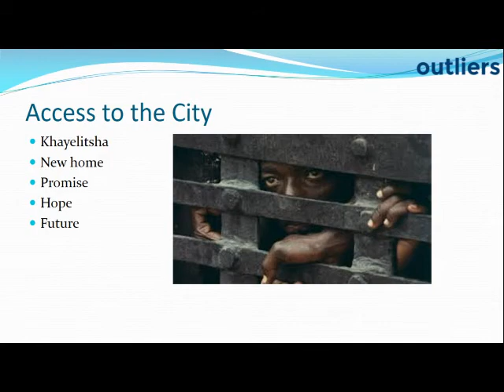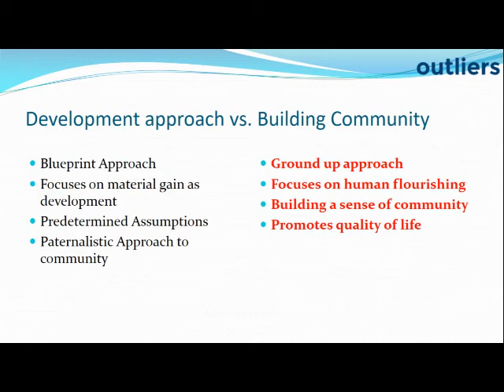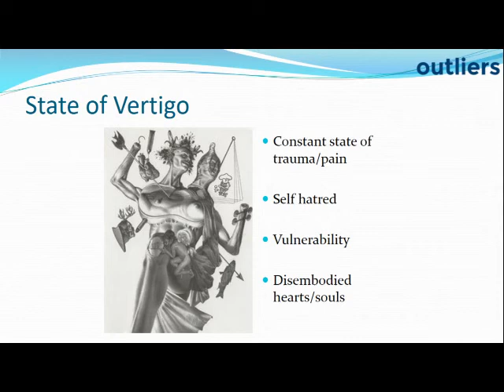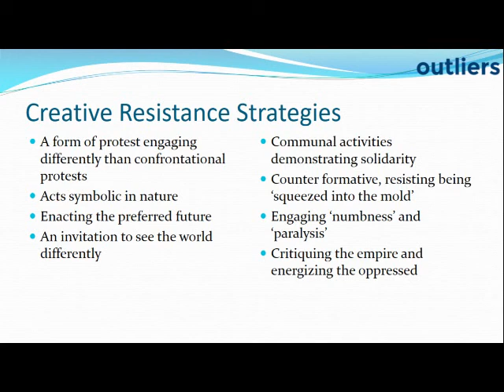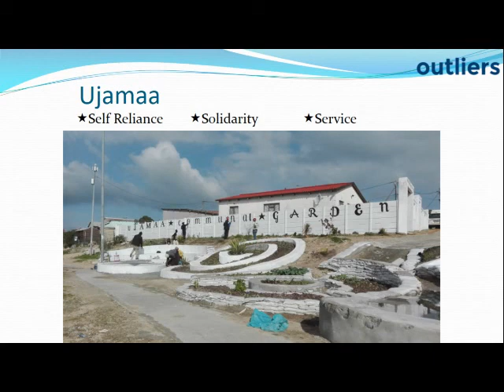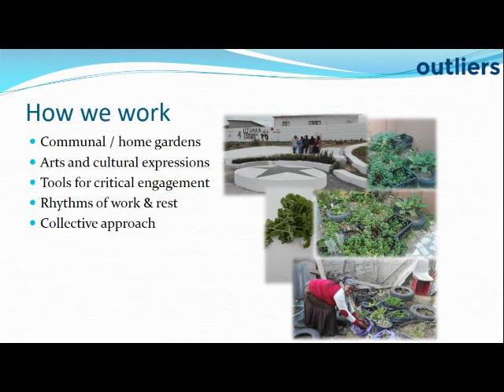4. Tsakani Sibanda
Tsakani explains what creative resistances are and how important they are for a community.